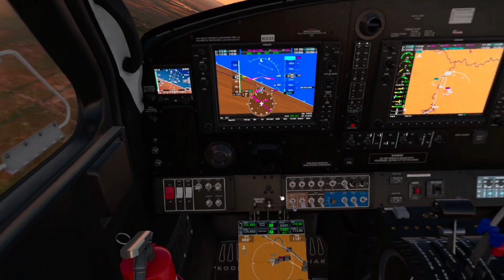MSFS - Maasai Mara Tour - Kenya 🇰🇪